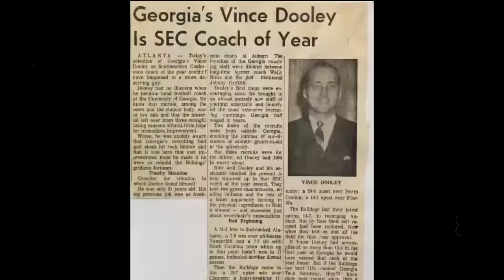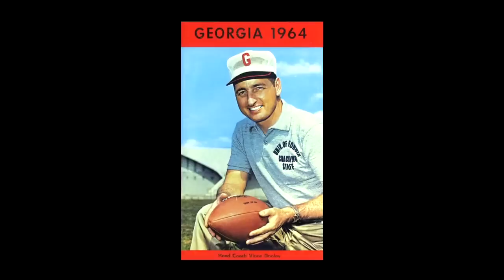Memorial Service for legendary UGA coach Vince Dooley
Family and fans gather at the University of Georgia to celebrate the life of legendary football coach Vince Dooley.